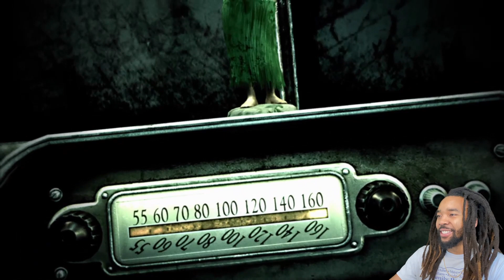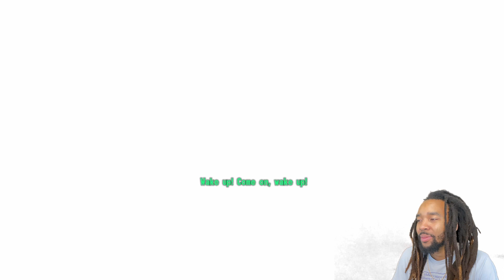* I Clapped Amata AND Her Daddy! * | Fallout 3 Walkthrough Gameplay [ #1 ]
ANOTHER CLASSIC